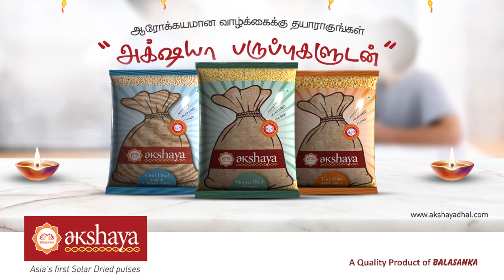உடல் எடையை குறைக்க உதவும் Magical Drink.. Dr. Dharani Krishnan about Weight loss Myths & Results